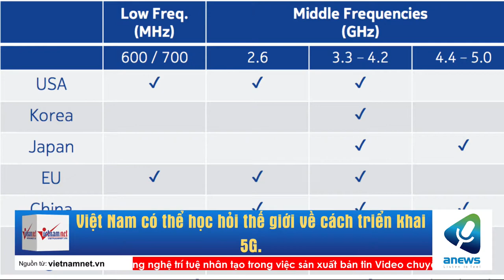Việt Nam có thể học hỏi thế giới về cách triển khai 5G